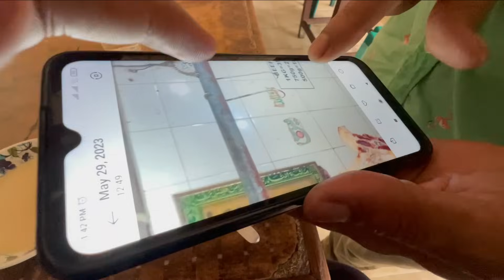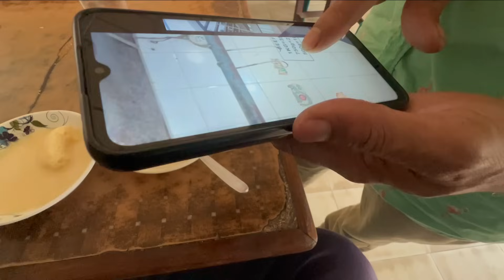Village Life In Bangladesh | बांग्लादेश के जंगलों में गाँव का जीवन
Please Watch Complete Information in video and COMMENT if you have any Questions or Suggestions